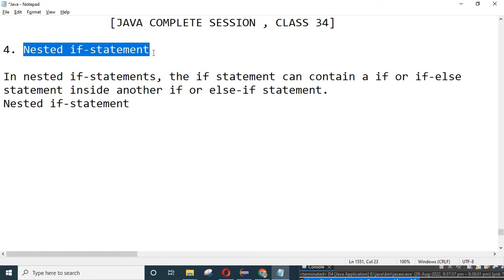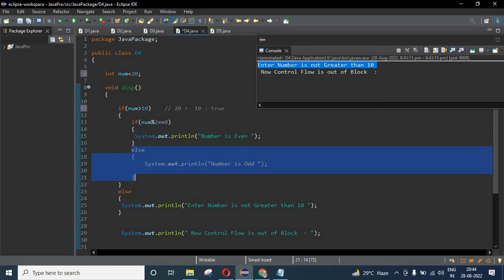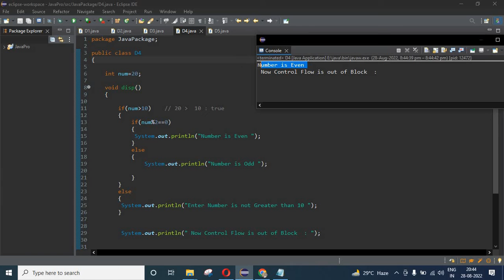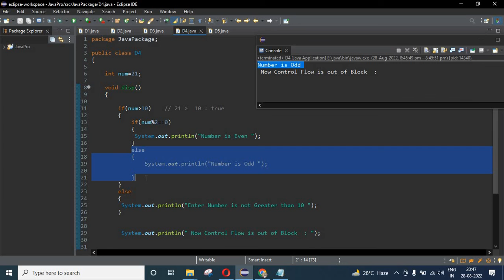Nested if Statements in java class 34 || What is Nested if Statement in Hindi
👉Download Eclipse for Java

Video contains all about Java Complete Class

  Class 34

 To Learn Java  watch completely and

Note : Next Video Will Upload Soon

More Things to be Know Below

All the contains in this video are my original experience .

Put Your Doughts and Queries .